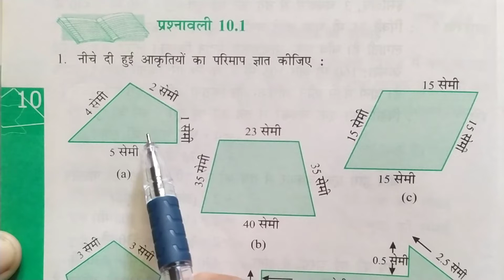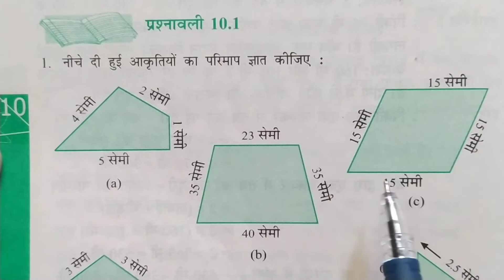Ex - 10.1 ( Q1 ) in hindi || Chapter 10 || Class 6th NCERT Maths